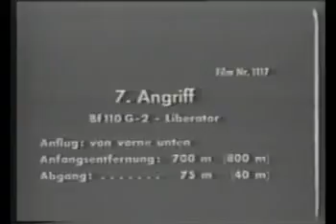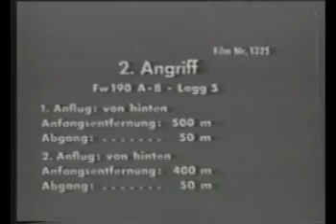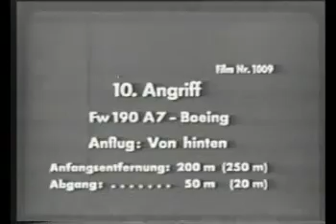Gun Camera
The gun camera footages of
German fighter Focke-Wulf FW190 and Messerschmitt BF110